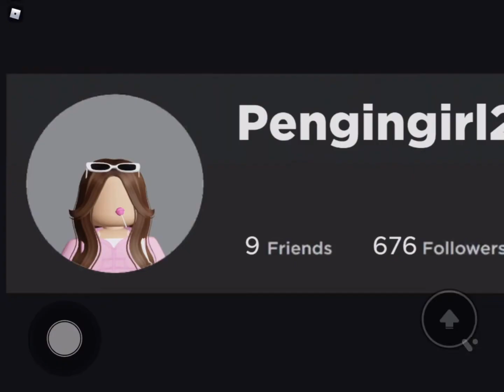My Roblox profile is alive!